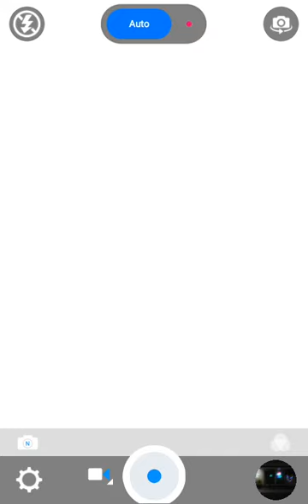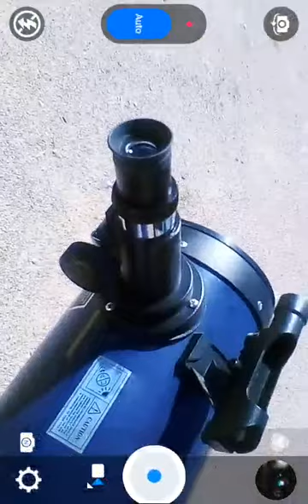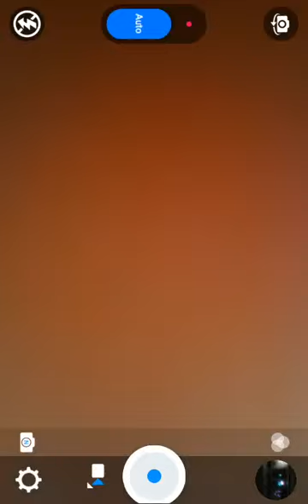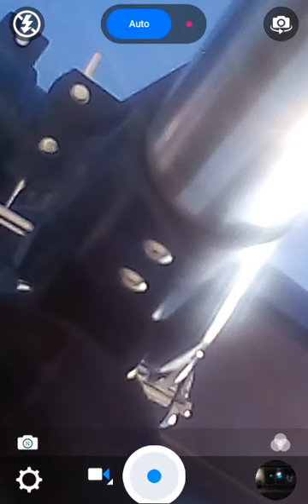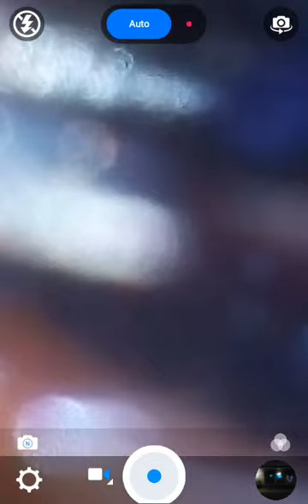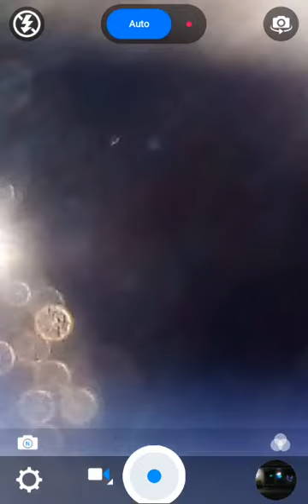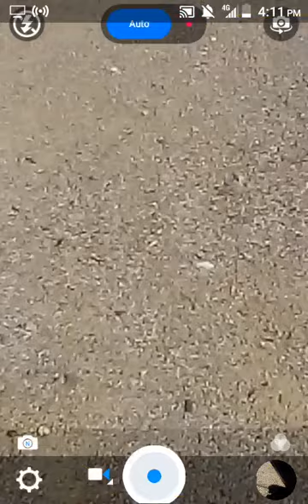Star party: Sun & Moon tour through 150eq starview